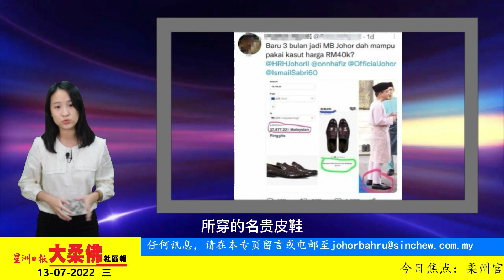7月13日必看大柔佛重点新闻｜柔州官方周五周六休息日或U转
今日焦点：
🔹柔州官方周五周六休息日或U转，教会表欢迎，但会保留行之有年的周末崇拜
🔹柔佛州1000令吉“结婚援助金”开始发放，政府预备1000万令吉拨款
🔹反贪污与朋党主义中心执行总监仙蒂雅，敦促翁哈菲兹拍卖昂贵皮鞋协助人民